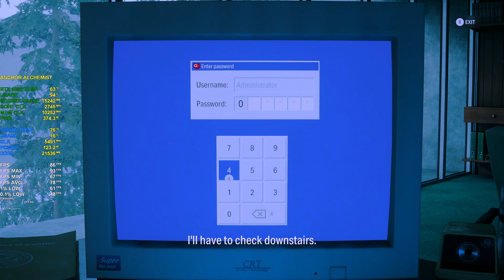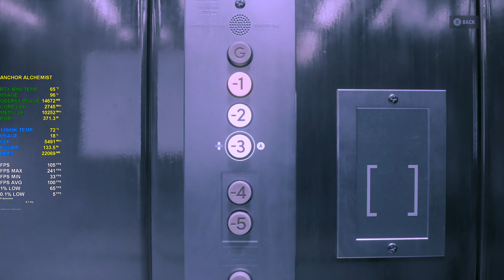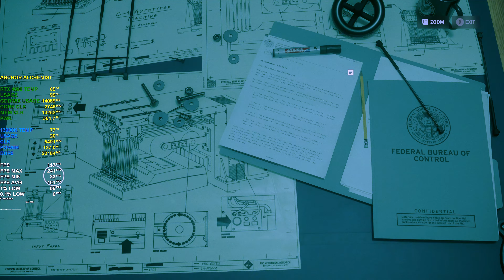Alan Wake II The Lake House RTX 4090 |13900K | 4K | DLSS Quality | Frame Generation | Ray Tracing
Alan Wake II The Lake House performance using the RTX 4090, i9-13900K, and the LG C1 OLED.